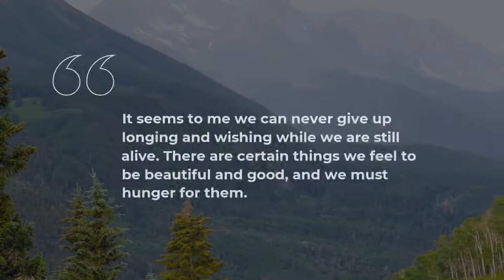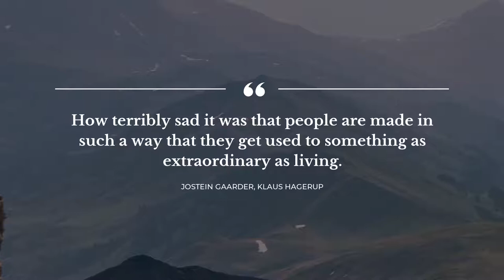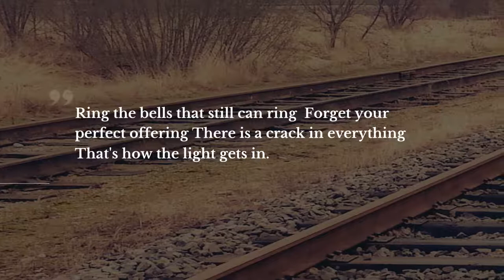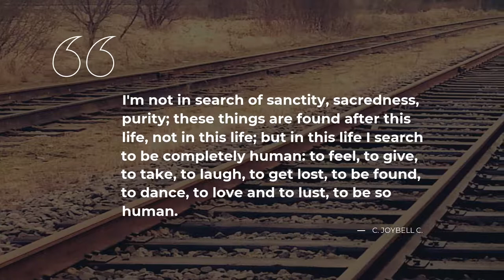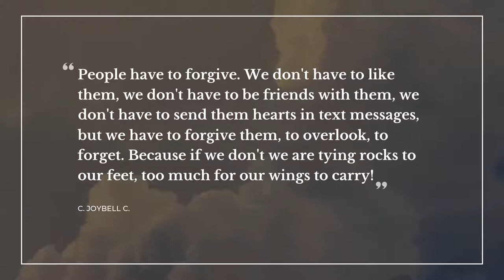TOP 20 Quotes about Living | Quotes for Pictures | Quotes for Photos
Explore our evergreen collection of top quotes about Living that were compiled by our knowledgeable team of experts. This video contains quotations by such bright minds as Cormac McCarthy, George Eliot.
You can read the full list of quotes in video description below.

Daily Quotes is your treasure trove of the most powerful ideas put into words. All the outstanding quotes about Living in this video will change your mind and life by transforming your attitude towards Living. Our crème de la crème quotes will bring inspiration and let you view your everyday life in a different light.

If you want to keep your favorite quotes from this video about Living, simply copy them from the description below and use as status quotes for Facebook / Skype / Instagram / Snapchat / WhatsApp / Tinder to impress Share the most notable real life quotes about Living on your Tinder / Snapchat / WhatsApp / Facebook / Instagram / Skype page or simply add them to a text file.

Best 20 finest quotes about Living:

1) Between the wish and the thing the world lies waiting.
 ― Cormac McCarthy

2) The ability to read awoke inside of me some long dormant craving to be mentally alive.
 ― Malcolm X

3) It seems to me we can never give up longing and wishing while we are still alive. There are certain things we feel to be beautiful and good, and we must hunger for them.
 ― George Eliot

4) I must be a mermaid, Rango. I have no fear of depths and a great fear of shallow living.
 ― Anais Nin

5) Put your ear down close to your soul and listen hard.
 ― Anne Sexton

6) A good motto to live by: 'Always try not to get killed.
 ― George Carlin

7) How terribly sad it was that people are made in such a way that they get used to something as extraordinary as living.
 ― Jostein Gaarder, Klaus Hagerup

8) We must be willing to let go of the life we have planned, so as to have the life that is waiting for us.
 ― E.M. Forster

9) In dwelling, live close to the ground. In thinking, keep to the simple. In conflict, be fair and generous. In governing, don't try to control. In work, do what you enjoy. In family life, be completely present.
 ― Lao Tzu

10) You've a good heart. Sometimes that's enough to see you safe wherever you go. But mostly, it's not.
 ― Neil Gaiman

11) Don't ask for guarantees. And don't look to be saved in any one thing, person, machine, or library. Do your own bit of saving, and if you drown, at least die knowing you were heading for shore.
 ― Ray Bradbury

12) A woman has to live her life, or live to repent not having lived it.
 ― D.H. Lawrence

13) Ring the bells that still can ring
Forget your perfect offering
There is a crack in everything
That's how the light gets in.
 ― Leonard Cohen

14) I'm done with those; regrets are an excuse for people who have failed.
 ― Ned Vizzini

15) I'm not in search of sanctity, sacredness, purity; these things are found after this life, not in this life; but in this life I search to be completely human: to feel, to give, to take, to laugh, to get lost, to be found, to dance, to love and to lust, to be so human.

16) There is some kind of a sweet innocence in being human- in not having to be just happy or just sad- in the nature of being able to be both broken and whole, at the same time.

17) This is the key to life: To expect everything to be given to you from above, yet to be genuinely surprised and forever grateful, when they are. Expecting all good things to be yours, while not knowing how to take anything for granted. If there may be a key in life, this is the key.

18) The only person who can pull me down is myself, and I'm not going to let myself pull me down anymore.

19) People have to forgive. We don't have to like them, we don't have to be friends with them, we don't have to send them hearts in text messages, but we have to forgive them, to overlook, to forget. Because if we don't we are tying rocks to our feet, too much for our wings to carry!

20) You can't become a decent horseman until you fall off and get up again, a good number of times.
 There's life in a nutshell.
 ― Bear Grylls

The brightest life experience thoughts about Living follow our channel with an ever growing database of quotes for the major life events. Daily Quotes is your main inspiration source!

Our motivational quotations include not just wise words from real life wise people. On Daily quotes you will come across quotes from the finest books.

What's your favorite quote from the video? Have anything better to say about Living?